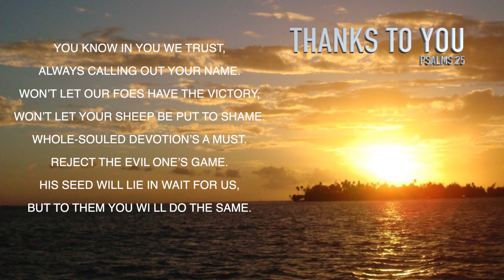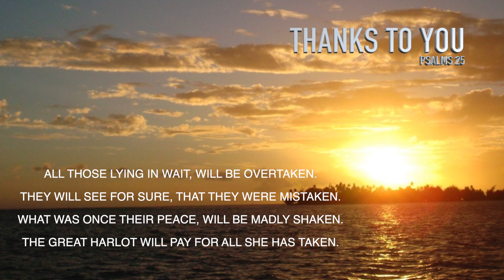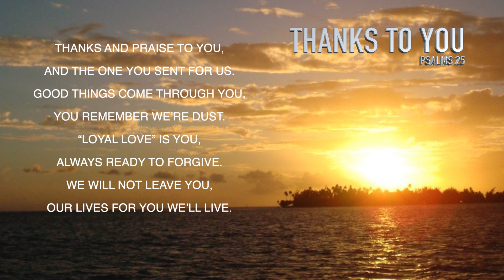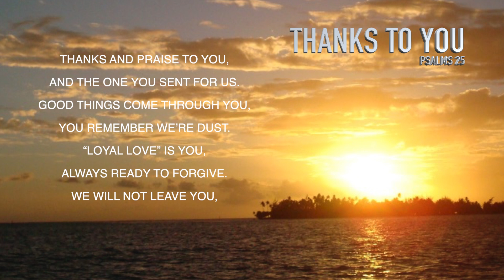1 - THANKS TO YOU